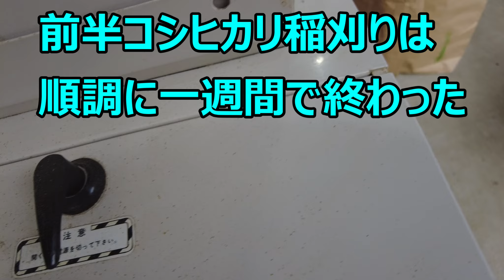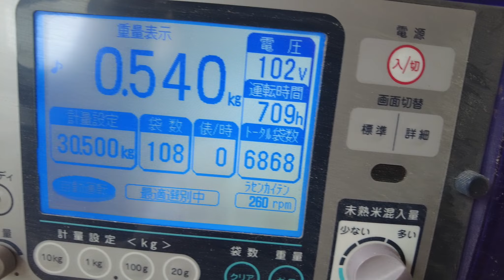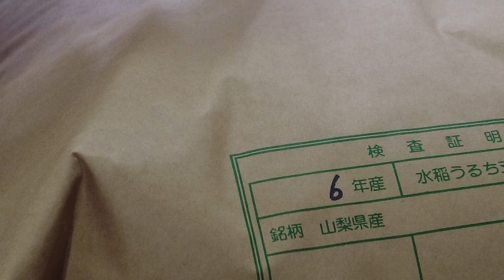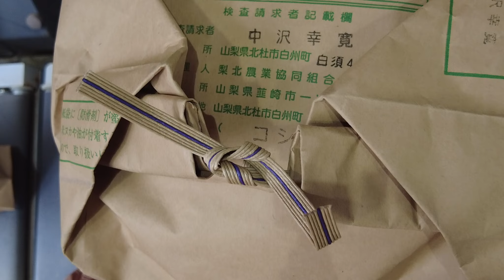籾摺り 紙袋 左右の口ひも真結びを左利きへ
農産物規格規定されている結び方が、少し違うと思うと左利き、紙袋口ひもの結び方向が違う
真似て練習してみるが、難しくなってしまい、右利き結びも分からなくなってしまう寸前
なんでも出来ると思ったが、脳が動かなくなった

00:00 Song: Lionis & Revaeon - Symphony (feat. Barmuda) [NCS Release]

02:35 Song: Slippy & Josh Rubin - Crash [NCS Release]

06:05 Song: Max Brhon - AI [NCS Release]

09:18 Song: Tobu - Faster [NCS Release]